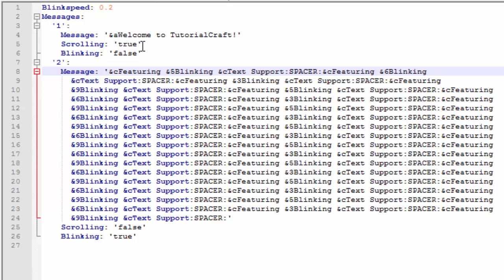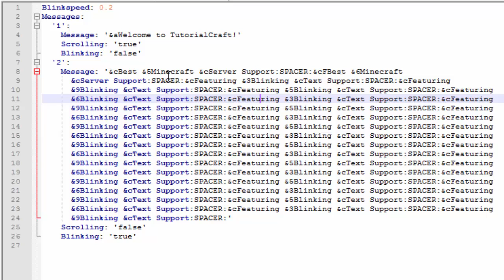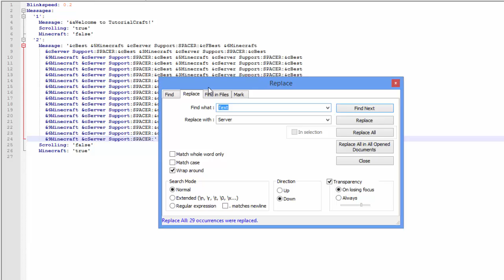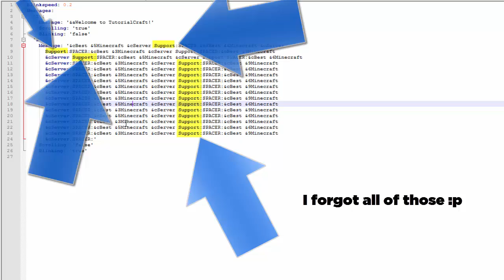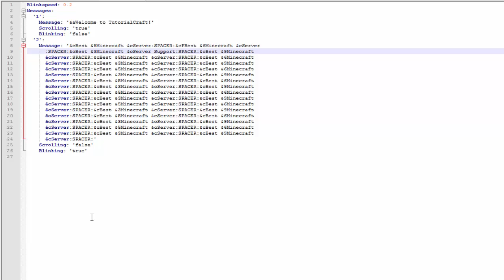EPIC BOSS BAR! | Minecraft Plugin Tutorial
Have an epic blinking or scrolling automatic boss bar messaging system on your server!

☼ Daily Minecraft Tutorials ☼ Join the Unoverse to Never Miss a Video!

●▬▬▬▬▬▬▬๑PLUGINS๑▬▬▬▬▬▬▬▬●

●▬▬▬▬▬▬▬๑SOCIAL MEDIA๑▬▬▬▬▬▬▬▬●